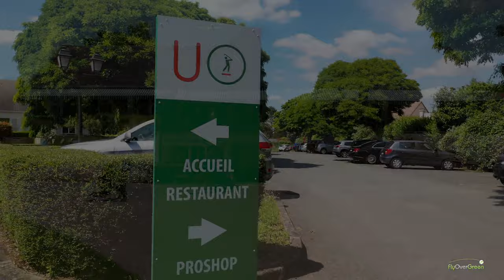UGolf De St Germain/corbeil - drone aerial video - overview (long)